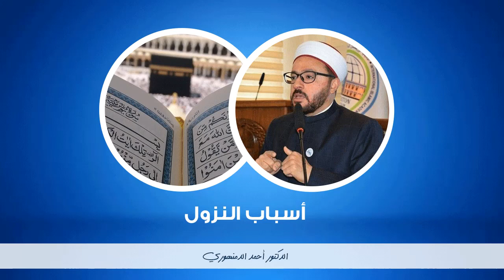🔴 أسباب النزول | (40) غزوة أحد دروس وعبر | أحمد الدمنهوري